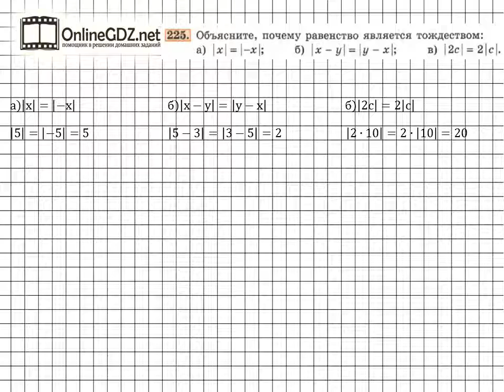Задание № 225 - Алгебра 7 класс (Макарычев)